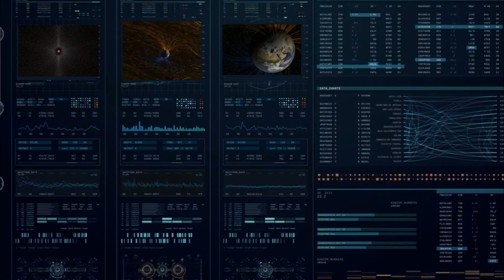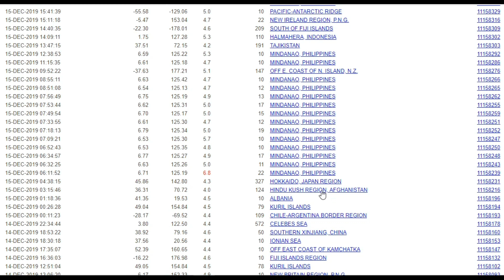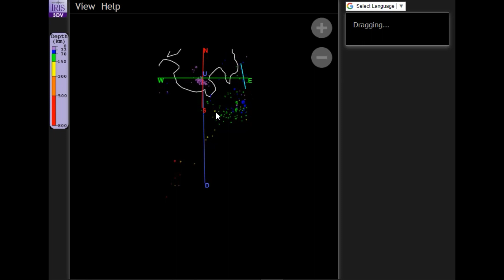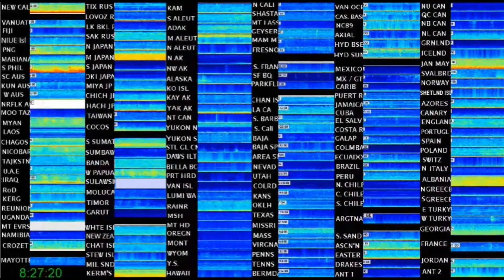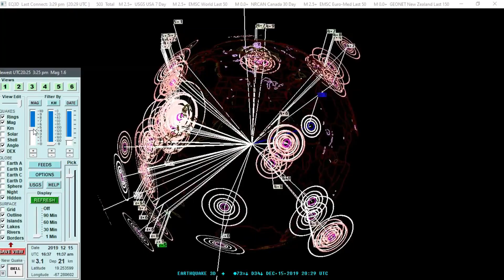12/15/2019 6.8 Magnitude Philippines Earthquake - Time Lapse Spectros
December 15, 2019 6.8 Magnitude Philippines Earthquake - EQ3D Enhanced - USGS - Iris 3D - and 60X-30X-60X Time Lapse Spectros - 6.8 occurs @5:00